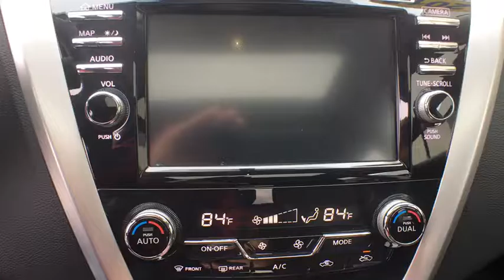2015 Nissan Murano Washington DC, Laurel, Ellicott City, Annapolis, Chevy Chase, MD RN50951A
Check out the CARFAX! CERTIFIED. SL Technology Package (Intelligent Cruise Control, Power Panoramic Moonroof, and Predictive Forward Collision Warning (PFCW)), CVT with Xtronic, AWD, and Navigation System. Every Tischer Pre-Owned vehicle includes the Tischer Platinum VIP Rewards Program! Your quest for a gently used SUV is over. This fantastic 2015 Nissan Murano has only had one previous owner, with a great track record and a long life ahead of it. This great Nissan is one of the most sought after used vehicles on the market because it NEVER lets owners down. It is nicely equipped with features such as SL Technology Package (Intelligent Cruise Control, Power Panoramic Moonroof, and Predictive Forward Collision Warning (PFCW)), AWD, CERTIFIED, Check out the CARFAX!, CVT with Xtronic, and Navigation System. Nissan Certified Pre-Owned means you not only get the reassurance of up to a 7yr/100,000 mile Warranty, but also a 167-point comprehensive inspection, 24/7 roadside assistance, trip-interruption services, and a complete CARFAX vehicle history report.